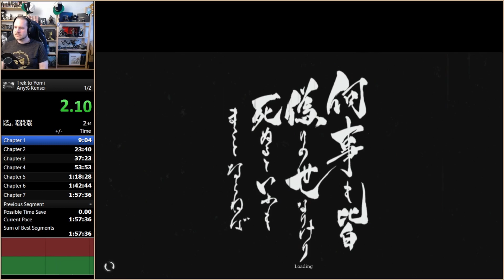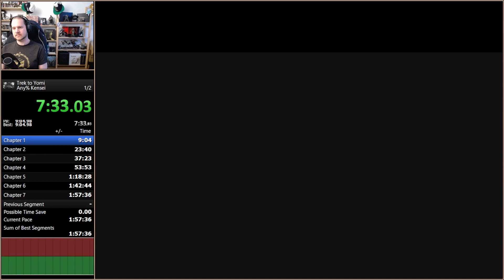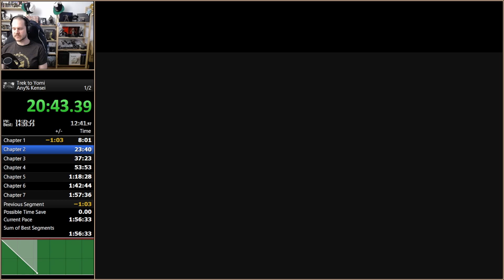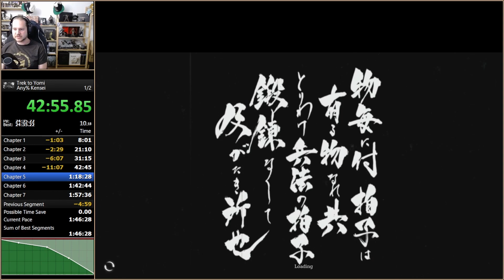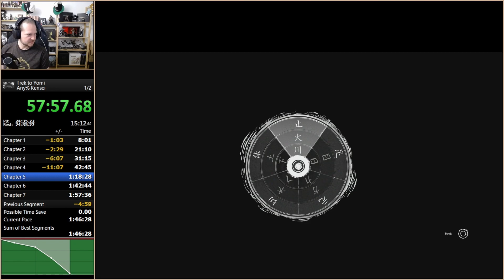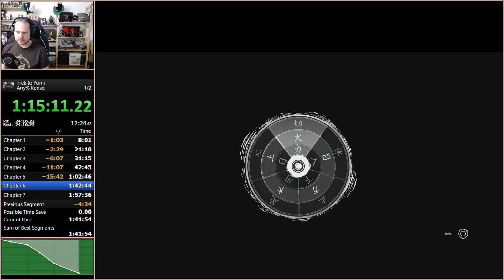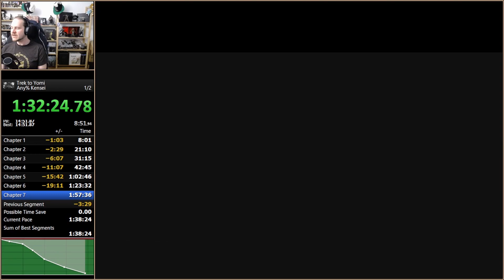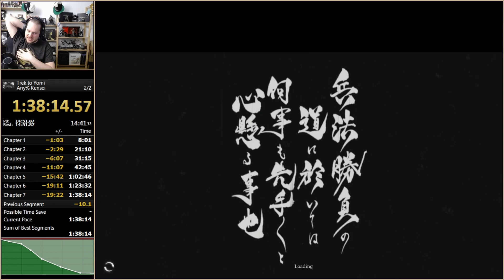Trek to Yomi Speedrun in 1:38:07 - Any% Kensei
TrekToYomi Speedrun on PS5.
Already a huge improvement over the previous run!

GAME INFO
Cinematic Presentation
Breathtaking camera angles and striking visuals in the spirit of classic samurai film create a true cinematic experience in Trek to Yomi.
Stylish Combat
Engage vicious swordsmen and supernatural beings with a streamlined combat system based around the traditional weapons of the samurai.
Mythic Storytelling
Experience an enthralling story of Hiroki during his fall against the forces of evil and heroic return to make good on his failed promise to save the people he swore to protect.
Thrilling Soundtrack
The thrilling action and somber moments are set against a memorable score designed to feel authentic to the time and place of feudal Japan.

Name: Trek to Yomi
Developer
Publisher